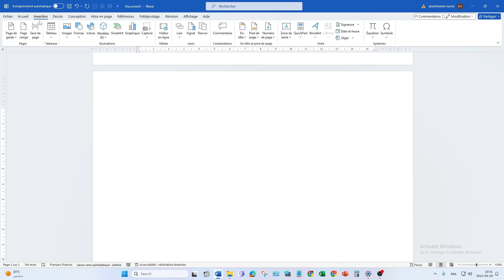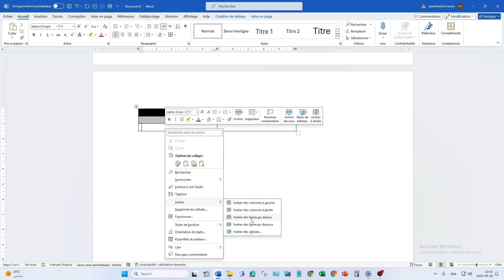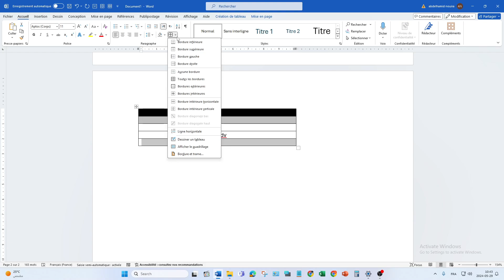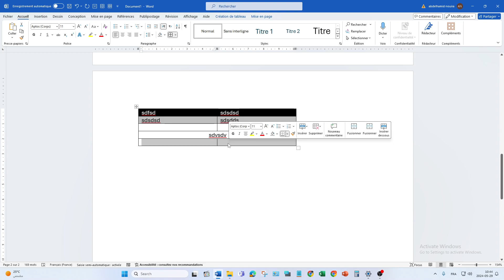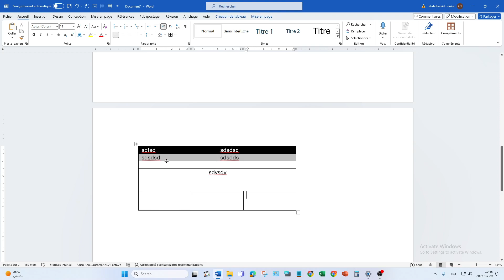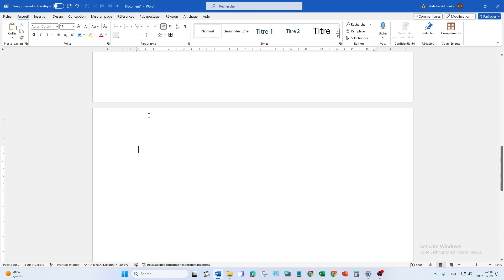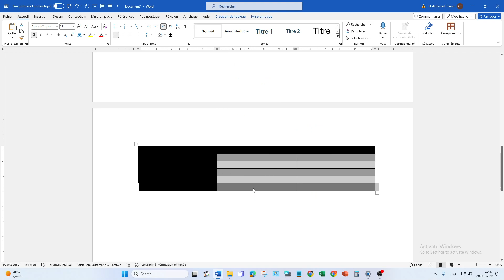Revision Word Traitement du tableau 2024 05 29 10 41 14